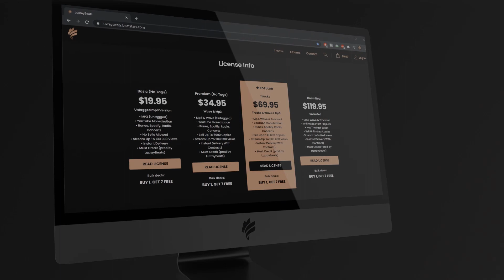FREE | Deep Piano Beats | Sad Type Instrumental | Outside | 2021